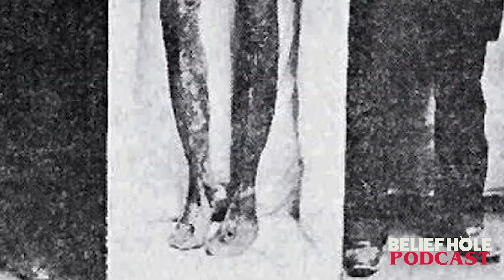Strange Listener Stories 12: Astral Worms, Devils in Dumbwaiters and Sinister Grinners | 4.1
You turn out the lights. You slip beneath your cozy covers, eager to drift into a new dream. All seems well from beneath the sheets... Until something strange begins to happen. A curious vibration begins at the back of your head, pulling you out of your body. You sink beneath the bed to find a disturbing face, grinning at you from the darkness... Some... thing you didn’t know was there.

From light beaming astral worms to camp counselor pyrokinesis, we explore the reality hidden just beyond the veil. So dim the lights and stoke the campfire, as we present to you, curious listener strange but true tales of the inexplicable and the unknown.

Also.. OBEs, Haunted Restaurants, and Secret Automotive Technology

🔥GET EXPANSION EPISODE:
4.1 EXP | Train Tracks of Terror and Railways to Elsewhere

⏱ TIMESTAMPS
3:03 | Sheila's Creepy Shadow Person Video
4:47 | Pyrokinetics at Camp | Sonja's Story
7:56 | Psychic/ Bioelectric Energy Convo
9:59 | Ring of Fire - Dynamo Jack - Chi Energy | CLIP
14:08 | Astral Boogeyman Under the Bed | Racheal's Story
17:20 | Hypnagogic State/ Astral Entities Convo
20:57 | Devilish Grimace | Kayla's Story
25:45 | Proving Lucid Dreaming - Experiences and Studies
31:19 | How to Share your Strange Listener Story
32:03 | Dancing Swedish Lights | Christian's Story
37:29 | Expansion Setup: Train Tracks of Terror! Railways to Elsewhere!
38:57 | Expansion Preview
42:49 | Unseen Guests and Balls of Tangled Laser Light | Leena's Story
47:45 | Astral Entity Connections
49:05 | Astral Slugs, Leaches, Spiders and Crabs
50:05 | The Worm Comes at Night | Doug's Story
51:56 | Astral Segmented Worm Corroboration
52:25 | Ghost Worm at Trans-Allegheny Lunatic Asylum
54:43 | Ceremonial Magician Attracts Attacks by Astral Parasites
58:19 | Devil in the Dumbwaiter | Cas' Story
1:05:02 | Strange Recall: Advanced Auto Parts | Brady's Story
1:09:01 | Member Thank Yous!